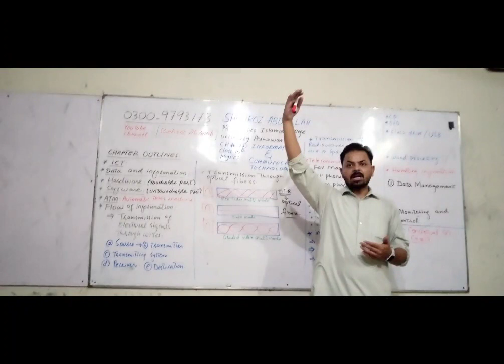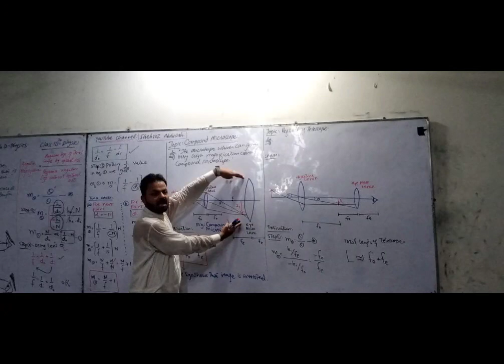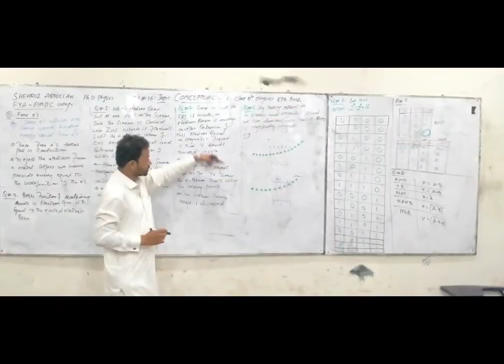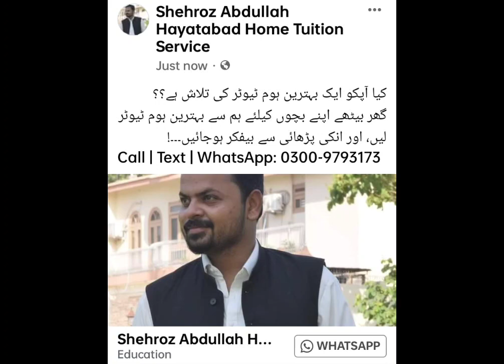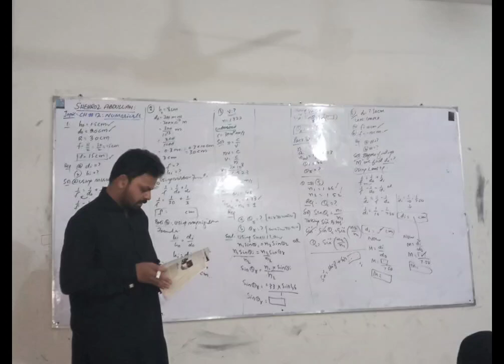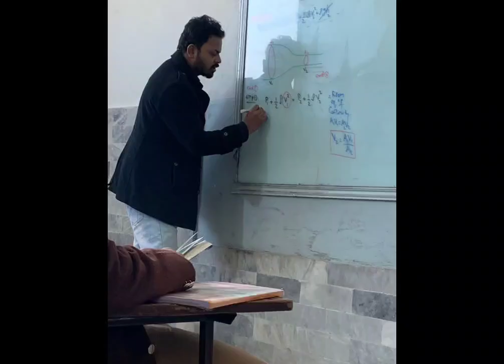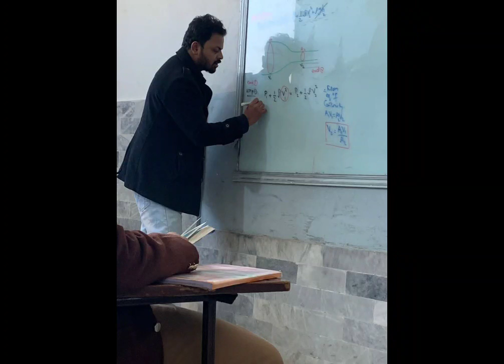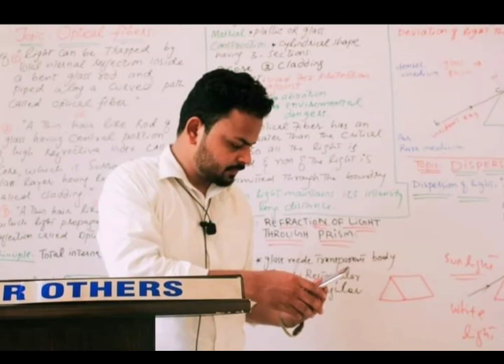Doctor Academy For Home Tuition All Grades, All Subjects Contact: Shehroz Abdullah 03009793173